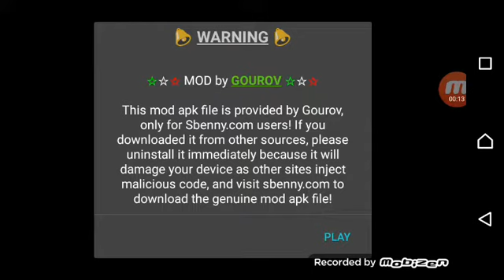Delicious - Hopes and Fears v49.222 Mod Apk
Modded apk for Delicious - Hopes and Fears v49.222 by Gourov from sbenny.com